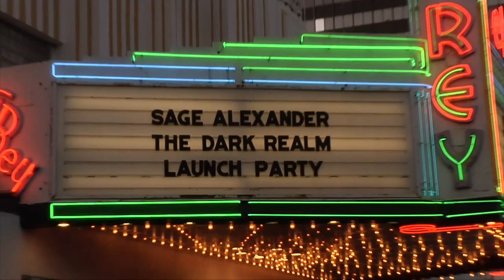Hunter Payton "Sage Alexander: The Dark Realm" Launch Red Carpet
B-roll footage: Hunter Payton on the red carpet at the "Sage Alexander: The Dark Realm" launch party held at El Rey Theater in Los Angeles, California USA on July 14, 2018